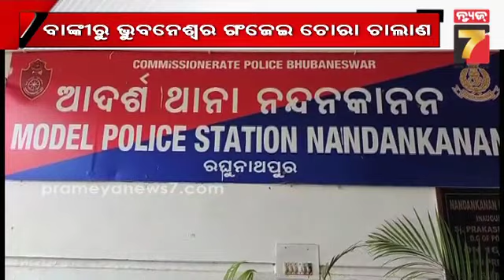ବଙ୍କିରୁ ଭୁବନେଶ୍ୱର ଗଞ୍ଜେଇ ଚାଲାଣ ବେଳେ ୩ ଜଣଙ୍କୁ ଗିରଫ କଲା ପୋଲିସ || 40 kg Ganja seized and 3 arrested